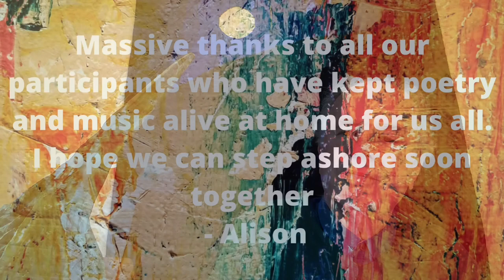Amergin Steps Online: Nidhi Zak/Aria Eipe, Marina Cassidy, John W. Sexton and Paddy Bushe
Well we are coming to the end of our series. We bring you one final episode with more tremendous poetry and music to conclude this online series. This week we welcome Nidhi Zak/Aria Eipe, Marina Cassidy and John W. Sexton.

Nidhi Zak/Aria Eipe  is a poet, pacifist, and fabulist. Her work is widely published, most recently in Banshee, Poetry Ireland Review, The Irish Times, Writing Home: The New Irish Poets Anthology, broadcast on RTÉ Radio 1’s Poetry Programme and the Poetry Ireland podcast, and featured in the Poetry Jukebox and Irish Poetry Reading Archive. She is the current recipient of a Next Generation Artist Award in Literature from the Arts Council of Ireland and inaugural Ireland Chair of Poetry Student Prize. She serves as poetry editor with Skein Press, and is the founder of the P[l]ay It Forward Literary Fellowship Programme
IMG_2681

Marina Cassidy
Born in Co. Meath, near the birthplace of the famous 18 th century harper and composer Turlough Carolan Ireland, Marina Cassidy’s musical talent was quickly spotted, so that she began her musical education at the age of six.

Many awards have been won, most notably the Irish Vocal Heritage Award 2000, being the first Singer & Instrumentalist combined to receive this award.

In 2012, her  skills as a singer / harpist gained her a Fellowship of The Guild of Musicians and Singers in the UK.  She holds a Diploma with Distinction in Singing Performance  from The Associated Board of the Royal School of Music in the UK and in Harp Teaching from Trinity College of Music, London and the Royal Irish Academy of Music. She also has a B.Ed ( Honours) Degree. She is currently studying for an MSc in Music Therapy at QMU, Edinburgh.

This highly gifted Harpist and Singer, performs from a wide repertoire which includes Classical, Contemporary and Irish music. The rich, pure quality of her soprano voice and her ability to interpret her material, musically and emotionally, combined with her craft as a harpist, weaves a web which catches us all within its spell.

John W. Sexton
is the author of six poetry collections, the most recent of which is Futures Pass (Salmon Poetry 2018). A chapbook of his surrealist poetry was published in 2019 by SurVision. He also created and wrote the children’s science fiction comedy-drama, The Ivory Tower, for RTÉ Radio 1, which ran to over one hundred half-hour episodes between 1999 and 2002. His novels based on this series, The Johnny Coffin Diaries and Johnny Coffin School-Dazed are both published by The O’Brien Press and have been translated into Italian and Serbian. In 2007 he was awarded a Patrick and Katherine Kavanagh Fellowship in Poetry

Paddy Bushe read a farewell poem also.